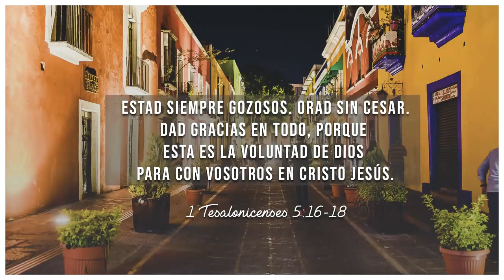Música Cristiana 2024